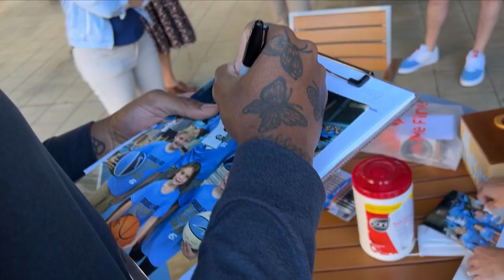UNC's Armando Bacot raising money to help others through NIL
Since helping lead North Carolina to the national championship game, Armando Bacot has landed several high profile name, image, and likeness deals. He's cashing in, but he's also using his platform to raise money to help others.

By now you should know Armando Bacot Jr. the player. He's UNC's double-double machine and the face of a Tar Heels program that's a betting favorite to return to the Final Four and National Championship.

"It's been crazy, it's kind of like something out of a movie," Bacot said. "Something I never would have expected if you told me ten years ago, but my trust in God and in myself, and the process has all made this special."

Bacot led Carolina in scoring (16.3), rebounding (13.1), field goal percentage (.569) and blocks (65) last season en route to a surprise run to the National Championship in New Orleans. Carolina lost to Kansas 72-69 in the championship after defeating Duke in Mike Krzyzewski in his final game. Bacot and fellow starters Leaky Black, R.J. Davis, and Caleb Love all returned for one more run together. Bacot has been able to leverage his on court success into several name, image and likeness (NIL) opportunities.

"The reason Armando has been able to become the spokesman he is, him and his mom do it right," Bacot's marketing representative Daniel Hennes said. "Credit goes to him and his mom looking at what are the right long term partners that help build his brand and be with him and support him the rest of his life."